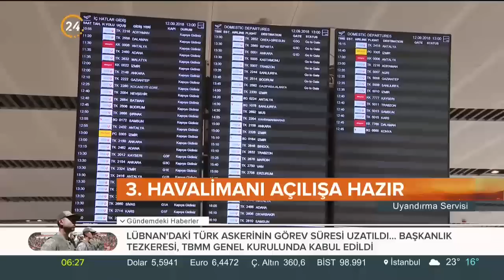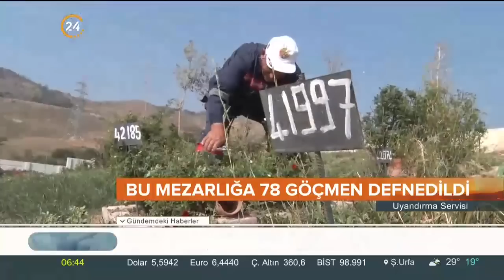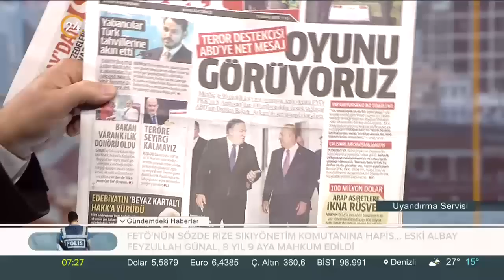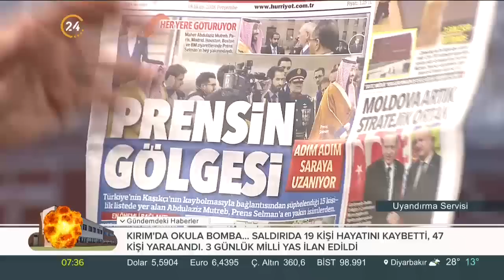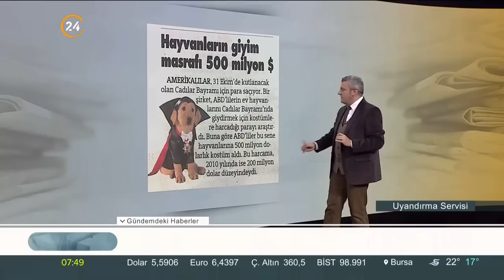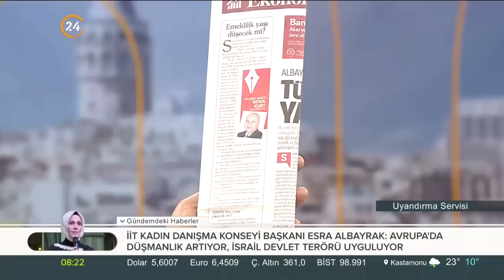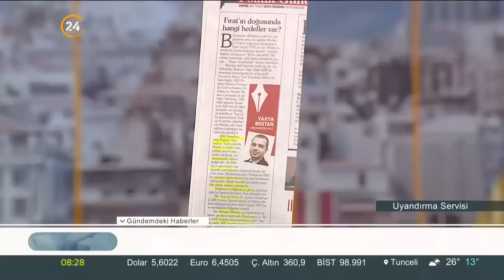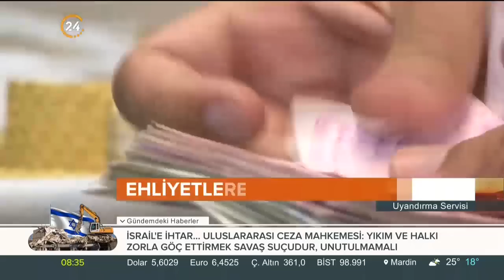Uyandırma Servisi (18.10.2018)